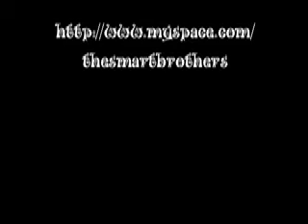The Smart Brothers The Best I Ever Had